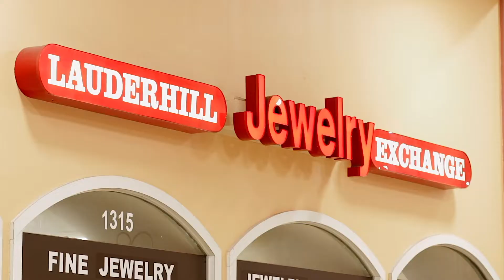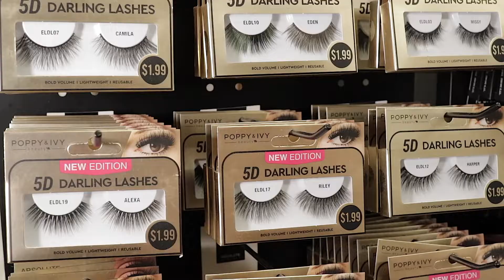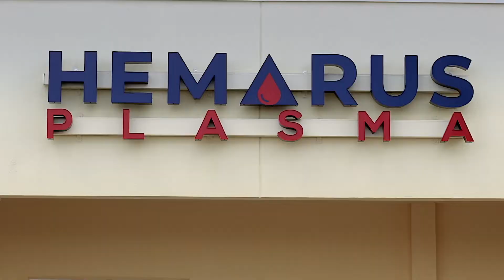Lauderhill Mall your one stop for all your family needs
Yes We are open. we are here to serve you ,A safe and clean environment shopping Experience .
“You can get it all at the Lauderhill Mall “